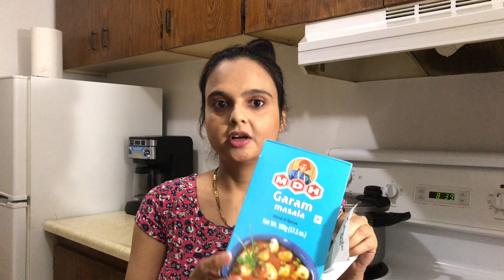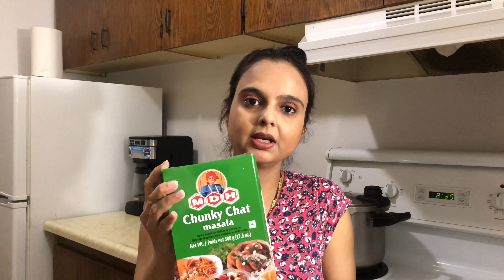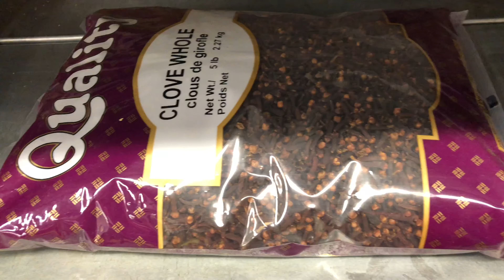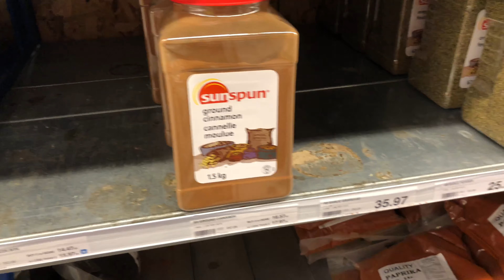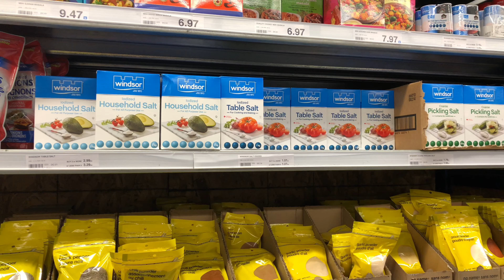Price of Indian Spices in Canada-Indian Vlogger In Canada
It's a challenging situation  when you move from one country to another  finding your choice of food,spices may seem  a daunting task that's why I try in my own ways to bring some  tips which you may find helpful such as this price of Indian spices in Canada .

Please do suggest  topic which may help someone in this journey of settlement in Canada.
Good Luck!

Keep Watching Taenys Vlog Canada!

Follow Taenys Vlog Canada